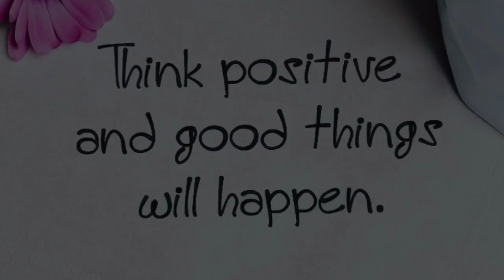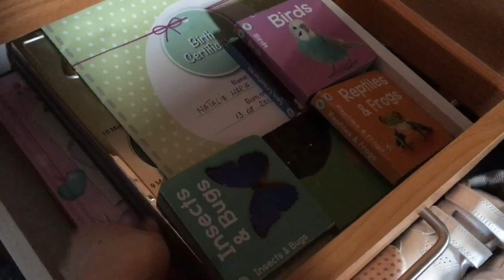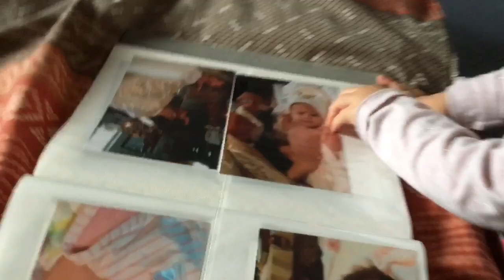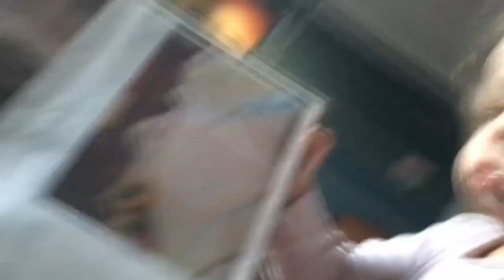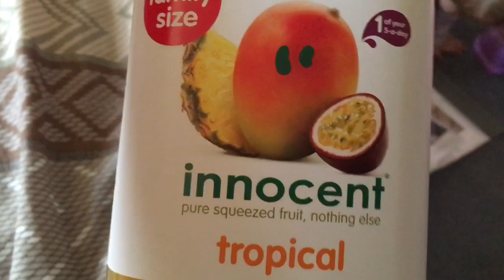Mini Vlog 04.11.2016 | Ce mai face Nati ?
Azi m'am gandit sa filmez putin cu toate ca nu ma simt bine si nemachiata etc dar nimeni nu e perfect. Stiu ca va era dor de Nati si sper sa va placa.Pupici!                                                                     Primul nostru vlog

Cu ce filmez : camera telefonului iPhone 6s
Cu ce editez : aplicatia iMovie